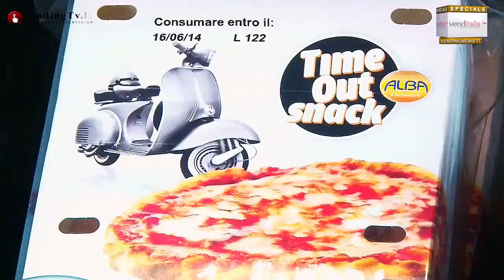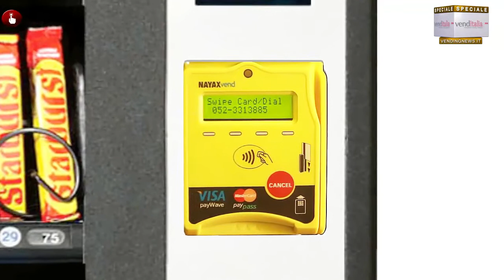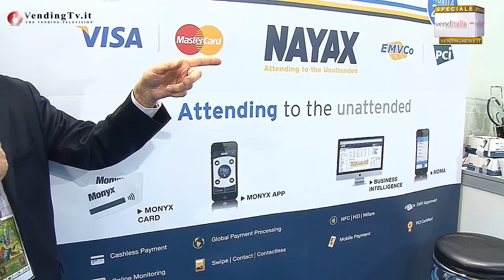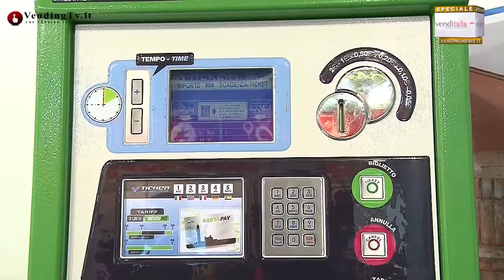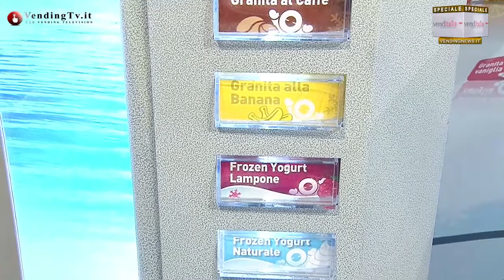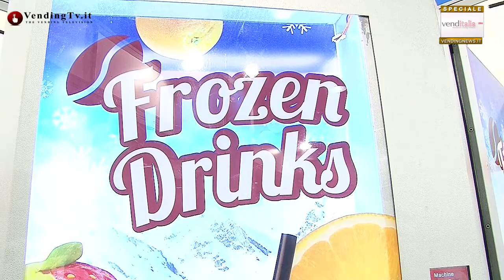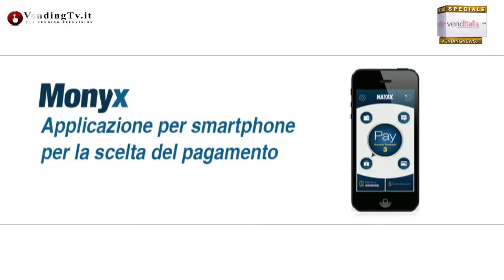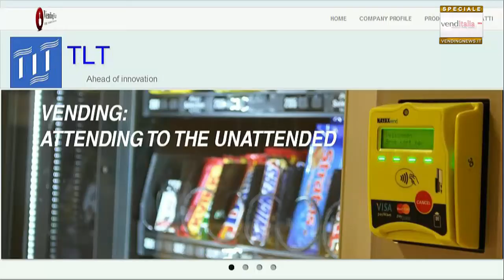VendingTV.it - Venditalia 2014 - Fabio Russo intervista Eugenio Sheck della TLT Vend srl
Venditalia 2014 - Fabio Russo intervista Eugenio Sheck, Direttore Commerciale della TLT Vend srl e concessionaria italiana della NAYAX